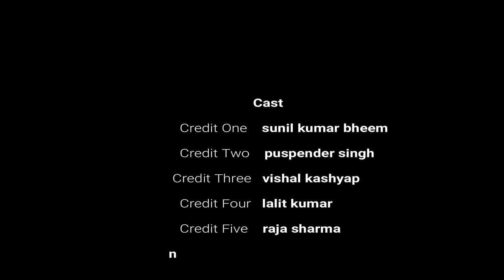ALIGARH KI FUNNY C.I.D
Director-sunil kumar bheem/cast-puspender singh, vishal kashyap, lalit kumar, raja sharma